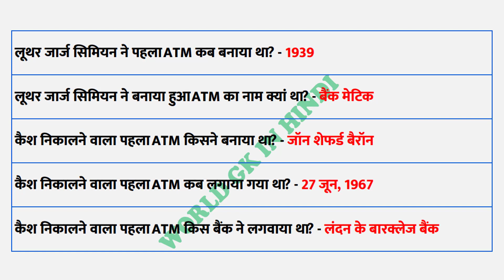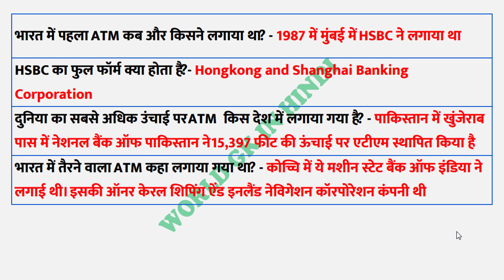atm full form in hindi | atm का फुल फॉर्म क्या होता है | full form of atm | upsc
Hello friends, welcome to your world GK.in Hindi YouTube channel, so friends in this video, we have answered what is the full form of ATM and answered important questions about ATM which is important for the upcoming exam ..

नमस्कार दोस्तों स्वागत है आपका वर्ल्ड जी.के.इन हिंदी युट्युब चेनल पर तो दोस्तो इस विडियो मे हमने ATM  का फुल फॉर्म क्या होता है और ATM के बारे में महत्वपुर्ण सवालो के जवाब दिया है जो आनेवाली परिक्षा के लीये महत्वपुर्ण है ..